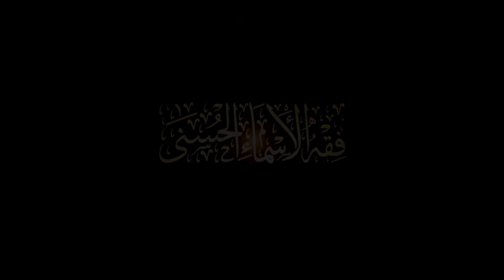أسم الحكيم الحكم | فقه الأسماء الحسنى | الشيخ السيد الجندي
مع أسم من أسماء الله الحسنى اسم الله الحكيم الحكم